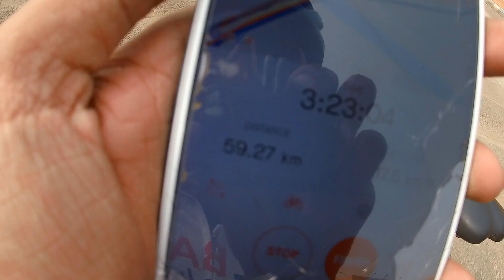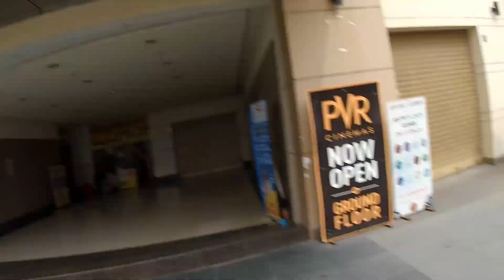Foggy Beautiful Ride with Not So Great End | UMEED 1000 | Kolkata | The BucketList | VLOG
3 days to finish RBL UMEED 1000 challenge. I had 450km remaining, targetted to do 150km for three days. Did I manage to finish it? watch the whole VLOG to know about it.
Thanks Debjani 'The Vagabong' Lahiri and Diptarka Gupta for the company.